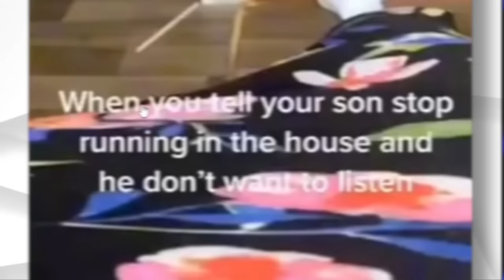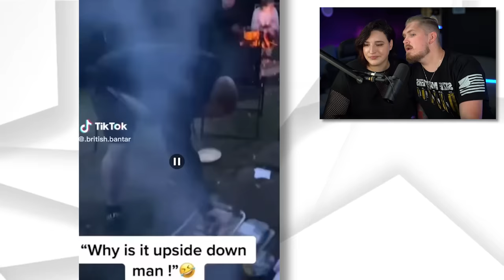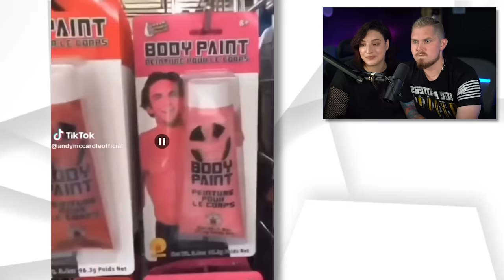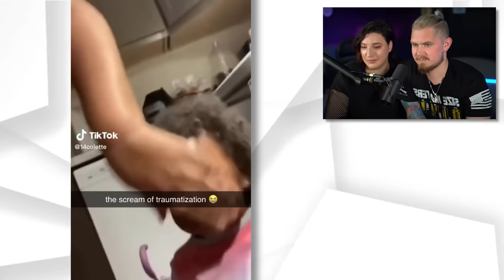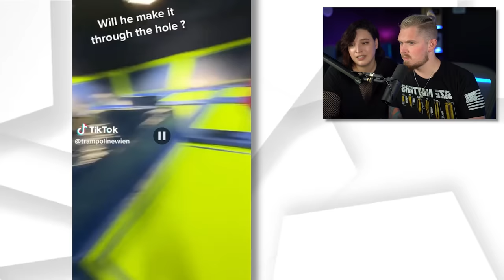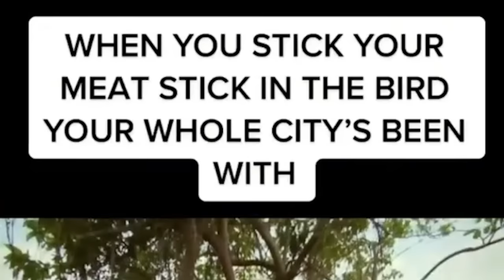Funny Tik Toks with my GF Lindsey